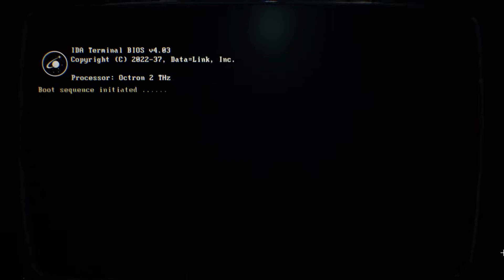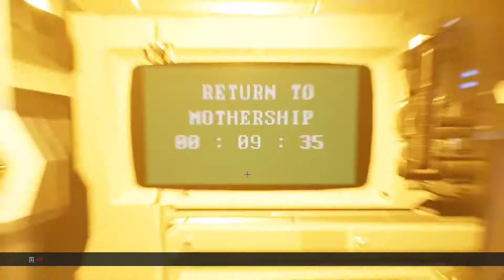Genesis Alpha One #2 - Foglyot ejtettem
Köszönöm a figyelmet! Minden kis morzsa segíti a csatornám fejlődését. :)